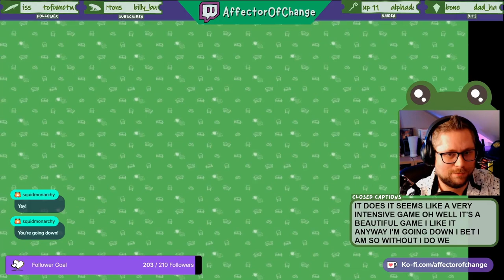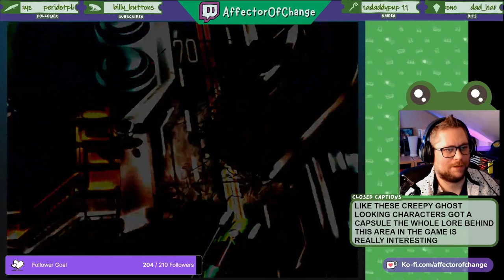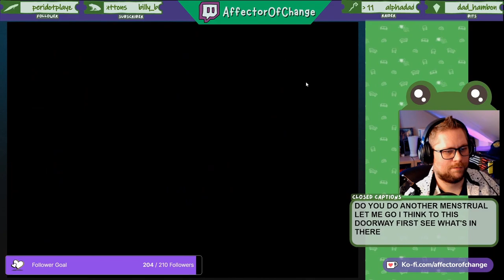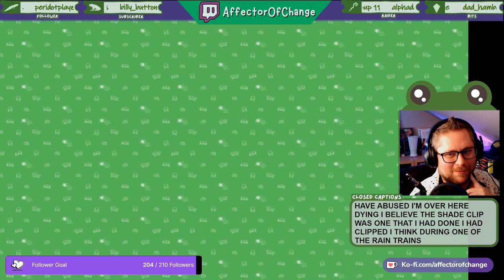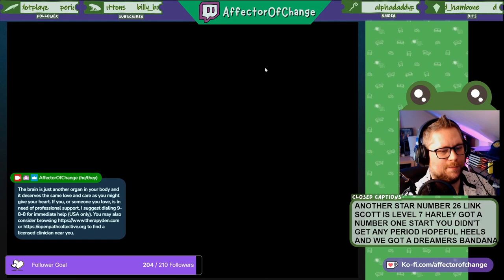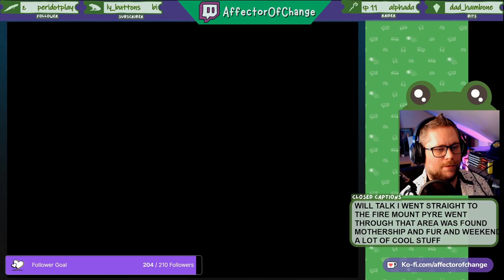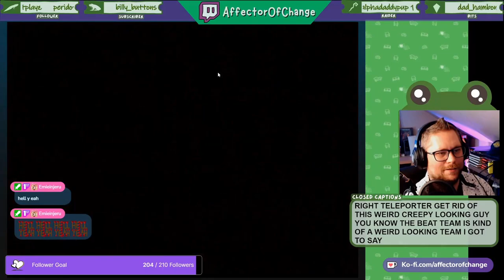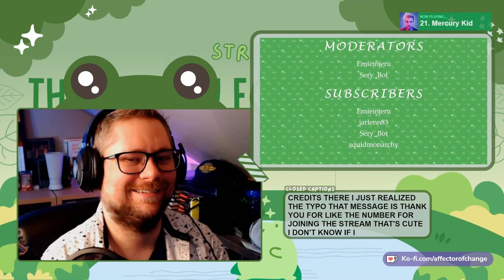Lets Play: Chrono Cross (Radical Dreamers Edition) // Unlocking Every Character - 09 Future Proofing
Chrono Cross is a role-playing game that is a sequel to the hit JRPG Chrono Trigger. Originally released in 1999, Chrono Cross: The Radical Dreamers Edition is a 2022 remaster of this masterpiece. The story of Chrono Cross focuses on a teenage boy named Serge and a theme of parallel worlds. Chrono Cross received critical acclaim, earning a perfect 10.0 score from GameSpot. The game shipped 1.5 million copies worldwide by 2003. The music is stunning, having been scored by master composer Yasunori Mitsuda.

This run of the game we are undergoing the challenge to Unlock Every Character, which is not possible in one single playthrough due to the weaving of choices that affects what characters you can collect. There are 45 to unlock in all.

Coming back, we beefed up our party so we could defeat the Highwayman boss that defeated us last stream. Starky came in clutch! We completed the Tower of Geddon and finally were able to cross the divide back to Another World. We spent some time collecting some techs and gained another party member on this stream. Up next - rescuing Riddel from Viper Manor!

Chrono Cross is a registered trademark of SQUARE ENIX HOLDINGS CO., LTD.

Timestamps:
00:00:00 - Chrono Cross (Radical Dreamers Edition) - 09
00:11:12 - Beefing Up!
00:24:58 - Boss Fight: Highwayman
00:42:22 - Tower of Geddon
01:21:29 - Boss Fight: Miguel
01:48:11 - Arni Village (Another) - Rainbow Shell!
01:50:56 - Hydra Marshes (Another) - Lvl5 HydraShadow for Steena
01:57:02 - Fossil Valley (Another) - Lvl7 Big Breath for Draggy
02:09:30 - Termina (Another)
02:15:36 - Recruit: ZOAH!